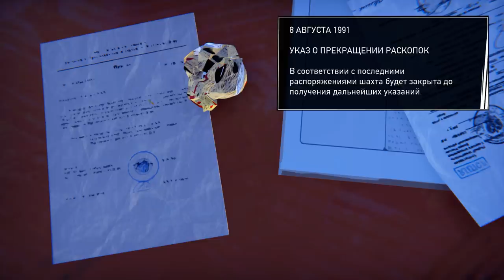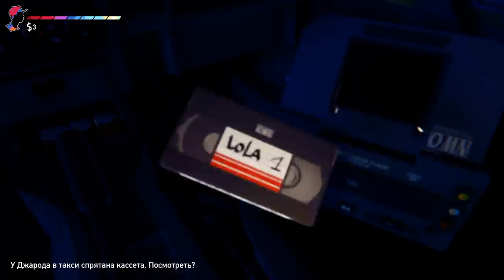ЖУТКИЙ АВТОСТОП ПОДРОСТКОВ Road 96